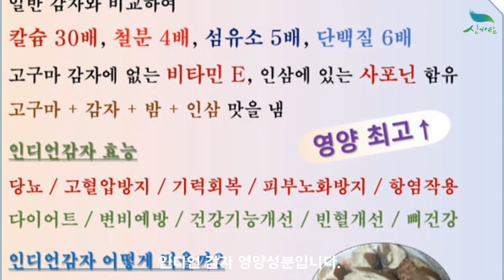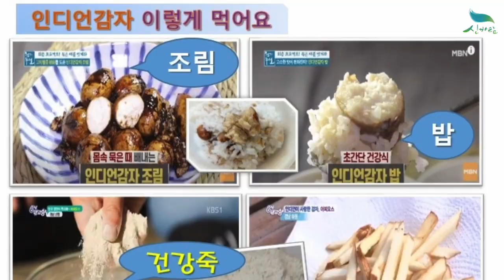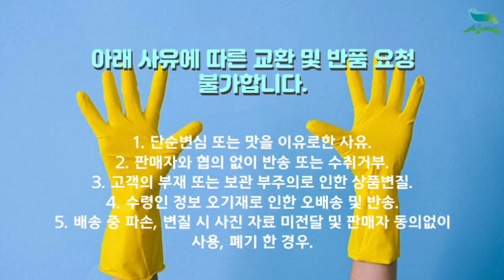[신바람 농산물 협력농가 판매상품 1533-5930 (신선마켓.com)]경북 김천 인디언 감자 3kg 5kg 10kg 판매합니다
신바람 농산물 협력농가 판매상품 - 경북 김천 인디언 감자 3kg 5kg 10kg 판매합니다

중,대 사이즈로 서비스 듬뿍 넣어드립니다.

경북 김천 인디언감자 3kg /39,000원 무료배송
경북 김천 인디언감자 5kg /49,000원 무료배송
경북 김천 인디언감자 10kg /99,000원 무료배송

1. 단순변심 또는 맛을 이유로한 사유
2. 판매자와 협의 없이 반송 또는 수취거부
3. 고객의 부재 또는 보관 부주의로 인한 상품변질
4. 수령인 정보 오기재로 인한 오배송 및 반송
5. 배송 중 파손, 변질 시 사진 자료 미전달 및 판매자 동의없이 사용, 폐기 한 경우